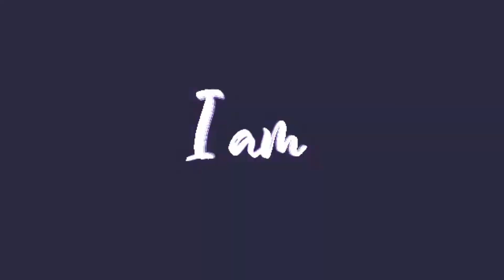😱Who Are U🙄????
Hi, Heros. Welcome to Heros Gaming🎮.

🐤🐥If you have any General Questions while live stream. Tag a Moderator using @.he will reply you.
🐤🐥About me🐤🐥

🐤🐥My name is Sainath. My Age is 23 (1 May 1997)(Unmarried).
🐥I’m from Sanjeev Nagar Gate, Nandyal, Kurnool District, Andhra Pradesh, India.
🐥Languages Known=˃˃Telugu, Hindi, A little bit of English.
🐥My device=˃˃IPhone XR (IPhone 10R).
🐥I use Four Finger Claw with Full Gyro.
🐥My Pubg Sensitivity, Controls, Layout and Settings Are Posted in Instagram.
🐤🐥Live Stream Timings🐤🐥

Will be declared Soon
🐤🐥Unsung Heros🐤🐥

🐤🐥A true hero isn’t measured by the size of his strength, but by the strength of his heart🐤🐥

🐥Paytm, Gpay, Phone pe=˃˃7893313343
🐥UPI id=˃˃ herosgamingyt@ybl

🐥Channel Members will get special set of emoji to use in live chat.
🐥Channel Members will get respective Badges Next to their names.
🐤🐥Chat Rules🐤🐥

🐥Avoid spamming.
🐥Avoid hatred against any streamers.
🐥Avoid asking about Religion, Caste and Politics.
🐥Avoid asking opinions about other Streamers. Every Streamer is great in their own way.
🐤🐥Mod Rules🐤🐥

🐥Mod have Permission to Timeout and Hide user from the Channel So Don't Use the Role for Time Pass.
🐤🐥PUBG🐤🐥

🐥My in Game name=˃˃HerosGamingYT (YT means YouTube)
🐥My Highest Kills=˃˃31
🐥My Highest Damage=˃˃4339
🐥Top Rank=˃˃27 in Solo Tier Asia
🐥Server=˃˃Asia
🐥Mostly Played=˃˃Solo Vs Squad
🐥Reached Conqueror Tier=˃˃Season 9, Season 12, Season 13 and Season 14 in Solo
🐥Playing Pubg From Season2.

🐤🐥for Suggestions and Advices🐤🐥

🐥copy the code and Redeem it in the Google play store.
🐥After Redeeming ,Click the Dollar or Home Symbol at the bottom right corner of the live chat.